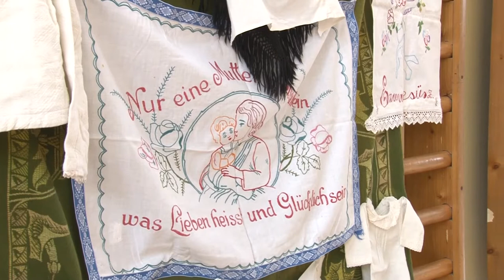Népviselet napja - Bonyhád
Viseletbe öltözött a Petőfi általános iskola tanuló ifjúsága. A TrachTag-hoz kötődően évekkel ezelőtt már rendeztek az intézményben egy különleges divatbemutatót., melyen a Völgységben élő nemzetiségek viseletébe bújtak a gyerekek. Idén a covid járvány korlátozásainak feloldása után ismét sor kerülhetett a szülők jelenlétében a bemutatóra.